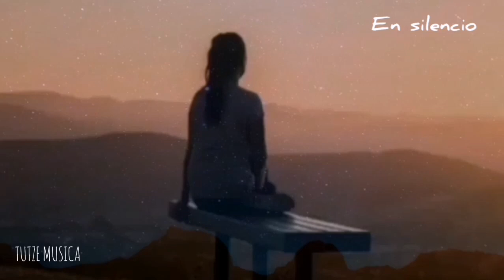EN SILENCIO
Tel
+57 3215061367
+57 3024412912